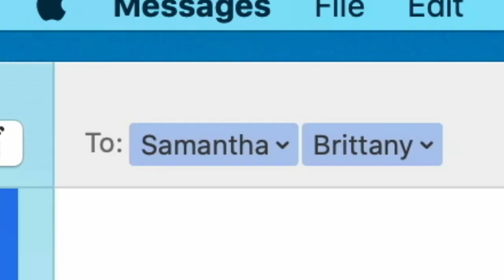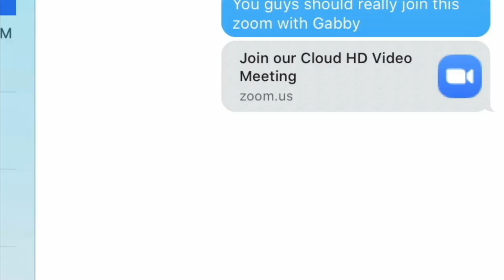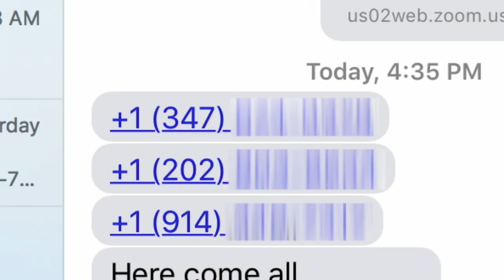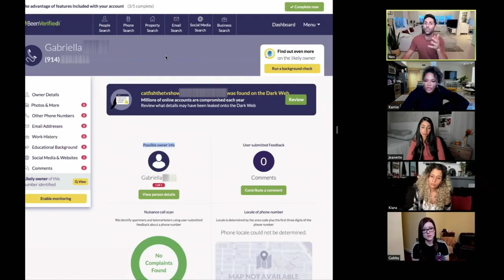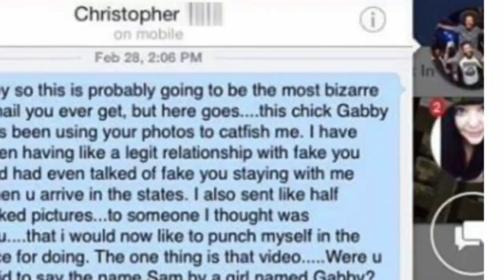She Had To Face Her Girlfriend & All Her Catfish Victims 😩 Catfish: The TV Show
Gabby came face to face with her girlfriend revealing her truth, but there were more skeletons in her closet who weren’t afraid of revealing themselves one by one. 😱